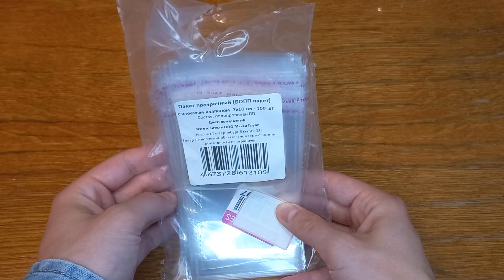Распаковка посылок с Ali 3ч/Wildberries 🐾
Новая Распаковка посылок с Ali 3ч/Wildberries 🐾. Ссылки на товары с АлиЭкспресс и Вайлдберриз ниже ⬇⬇⬇ Не последняя часть моих майских покупок, еще не пришли силиконовые молды с Китая! Как придут, сразу же вам все покажу)) Приятного вам просмотра!

0:00 - Вступление, что будет в видео
0:25 - Что в видео/Благодарности/Знакомство/Информация
3:57 - Обзор покупок с Вайлдберриз
7:22 - Обзор покупок с Алиэкспресс
11:41 - Мой магазинчик украшений:)
12:33 - Обзор покупок с Алиэкспресс
16:53 - Итоговая стоимость. Итоги

Всем привет меня зовут Софья! Этот канал посвящен теме DIY, то есть сделай сам на разные тематики, как декор комнаты, так и оформление старых вещей как новых, новые необычные задумки и идеи подарков на разные праздники, предметы для учебы, а также эпоксидная смола. А еще у меня на канале распаковываются разные посылки и происходит обзор купленных товаров.